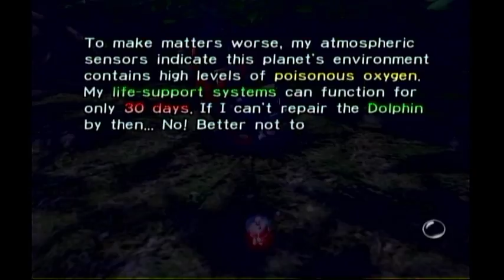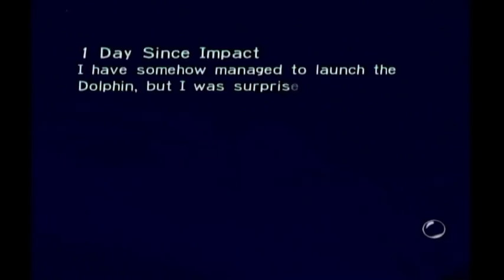Pikmin - #1. Vacation Gone Wrong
Welcome to Pikmin! A new series for the channel that I am not very familiar with! This should be interesting...

Pikmin was one of the first games released on the Nintendo Gamecube. Released on December 2nd, 2001 (hey my birthday lol), it involves Captian Olimar on a vacation in space, then getting struck by an asteroid and falling on a strange planet, and all of his ship parts have been scattered around the world. With only 30 in-game days to find all 30 parts, Olimar receives the help of tiny creatures called Pikmin in order to fulfill this task. On March 9th, 2009, a port classified as a" New Play Control"! title was released on the Nintendo Wii, however, the controls were the only thing changed from the original version.